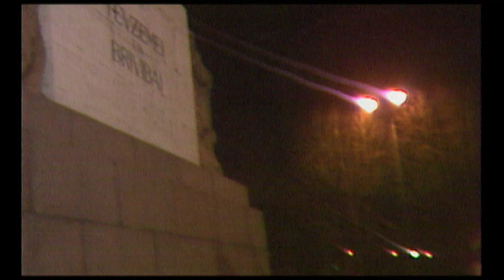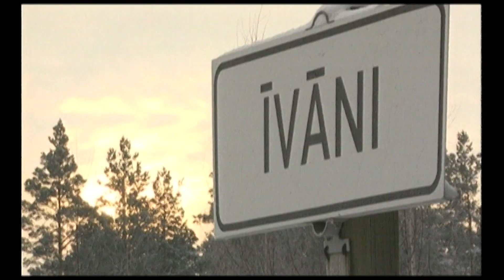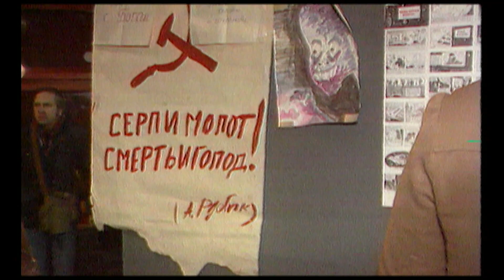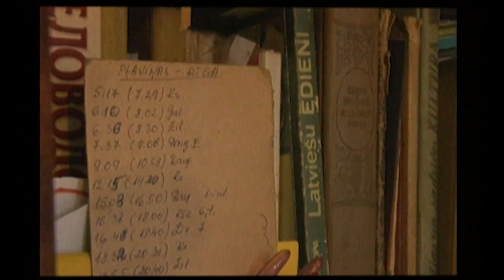PROVINCE: Dainis Īvāns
Dainis Īvāns - saruna ar viņu, sakarā ar janvāra barikāžu 20 gadu piemiņas dienu. Kinoarhīva un LTV arhīva kadri. " Labvakar" arhīvs 1991.g.  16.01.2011.